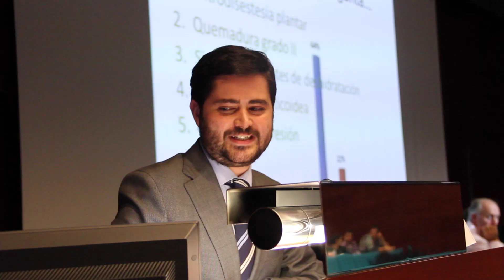Congreso Internacional de Oncología para Estudiantes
Vídeo oficial del Congreso de Oncología para Estudiantes (COE), una iniciativa de los alumnos de las facultades biomédicas de la Universidad de Navarra. Nuestro objetivo es promover la formación de los estudiantes en el campo de la Oncología y permitir una primera experiencia en el mundo de los congresos científicos.